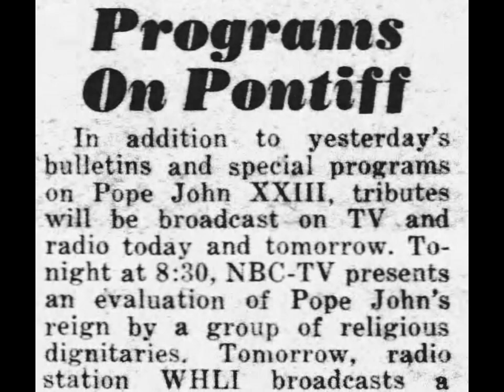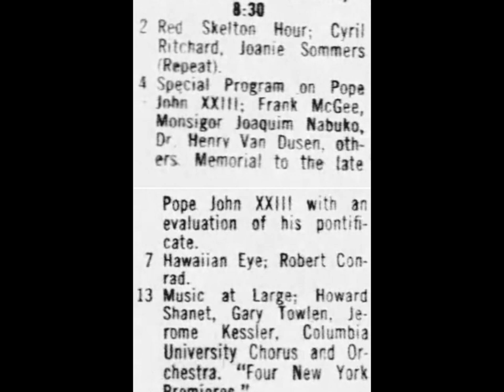NBC Memorial program for Pope John XXIII aired June 4, 1963.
Tuesday June 4, 1963 8:30 p.m. Pope John 23rd memorial program. WNBC-TV 4 NYC. 28 minutes. Audio only.